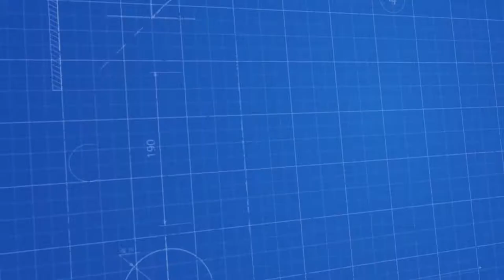Kinetik Kum Dolum Makinası - Kinetic Sand Filling Machine - آلة تعبئة الرمل الحركية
TR/ Kinetik kum dolum makinası; loadcelli bir sistemdir. Kinetik kumun tamamı makina üzerindeki bodinöze dökülür. Bir personel aracılığı ile dolumu yapılacak olan ürün kapları dolum bölümünün altına konur ve pedala basılarak dolum işlemi başlatılır. İstenilen gramajda dolum gerçekleştikten sonra ürün kutusu alınarak yeni ürün kabı dolum bölümünün altına konur ve bu işlem sürekli bu şekilde tekrar eder.

EN/ Kinetic sand filling machine; It is a loadcell system. All of the kinetic sand is poured into the bodine on the machine. The product containers to be filled by a personnel are placed under the filling section and the filling process is started by pressing the pedal. After the desired weight is filled, the product box is taken and the new product container is placed under the filling section and this process is repeated in this way.